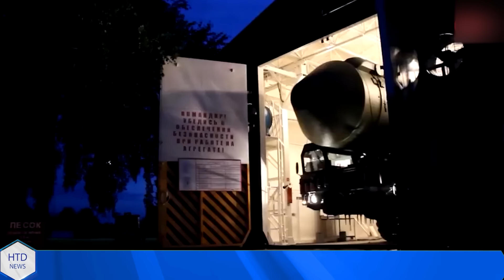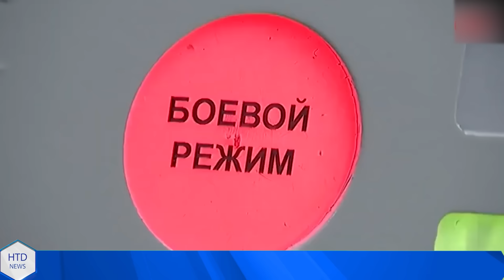Ông Putin là nạn nhân lớn nhất trong vụ lừa đảo thế kỷ của Trung Quốc?